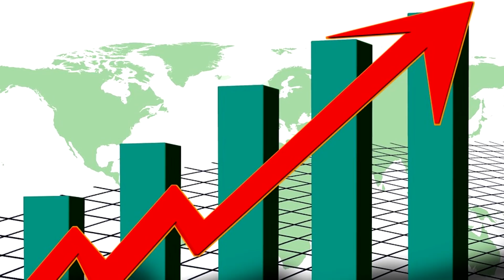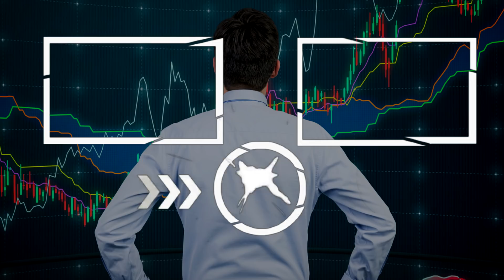Türkiye ve Rusya Gizlice Anlaştılar Mı? Kurallar Değişebilir!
Türkiye ve Rusya arasında gizli görüşmeler yapıldığı doğru mu? Eğer doğruysa süreç nasıl işleyecek?